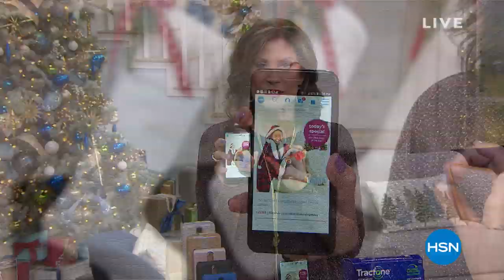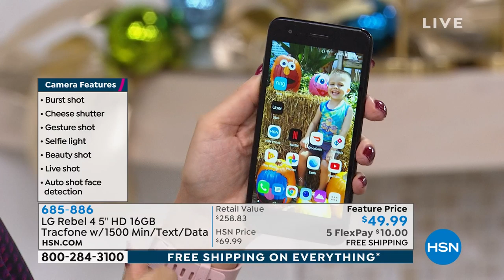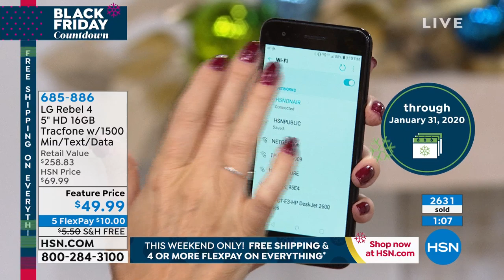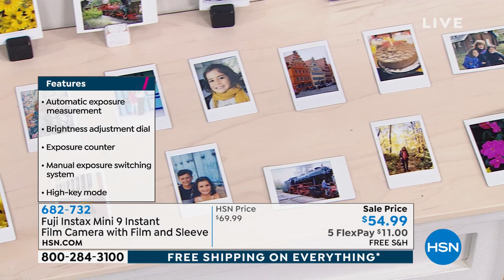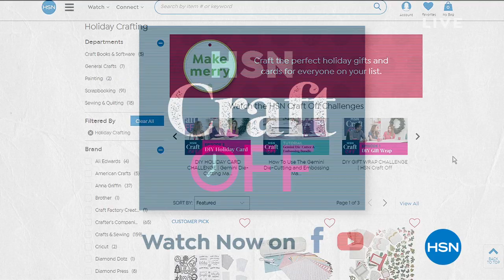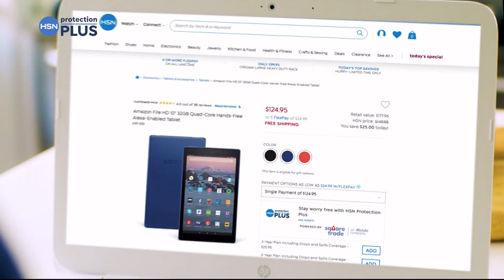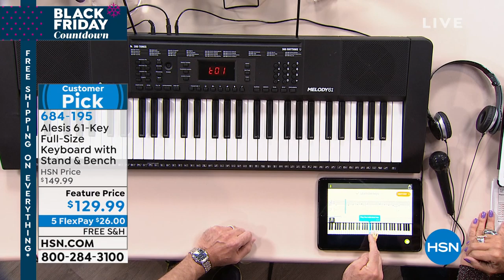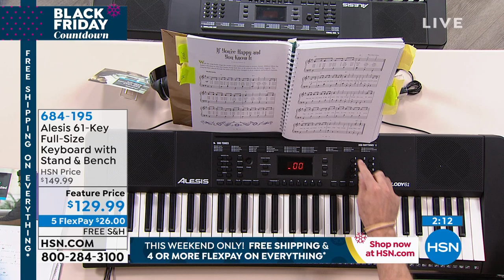HSN | Electronic Gift Connection 11.15.2019 - 03 PM